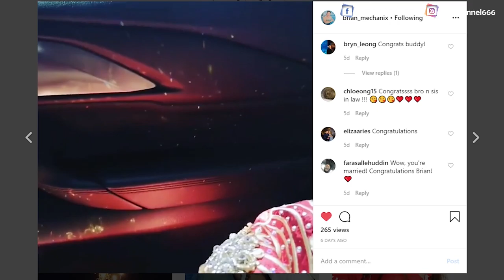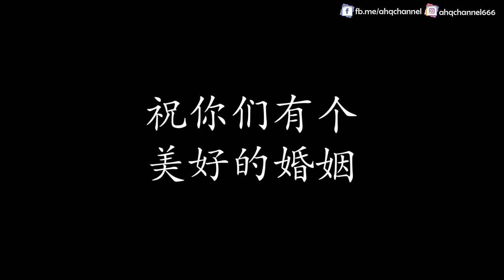Brian & Tiffany | Chinese Wedding Traditions